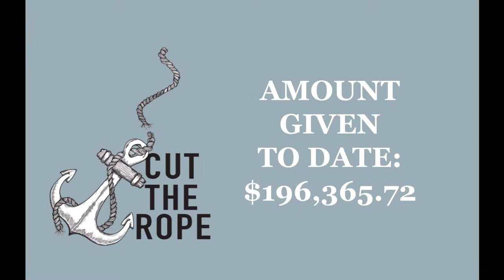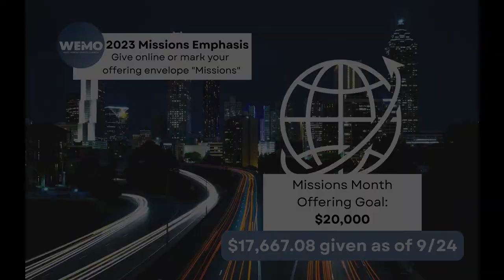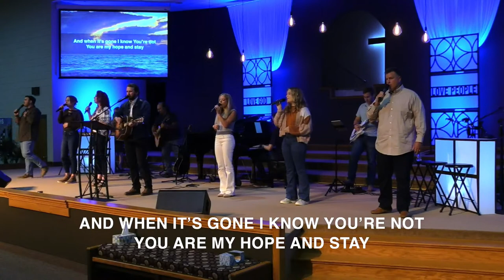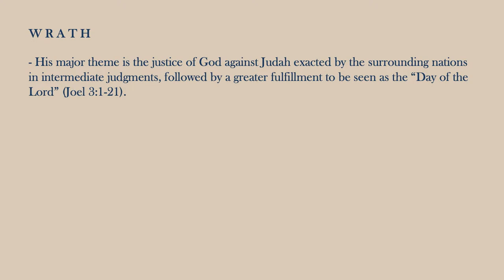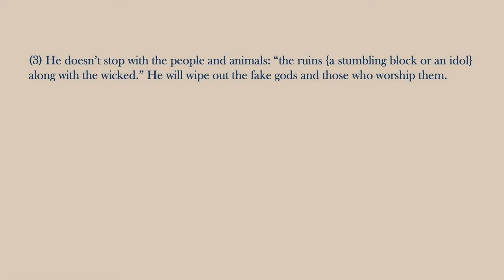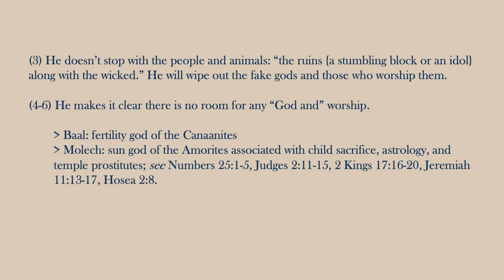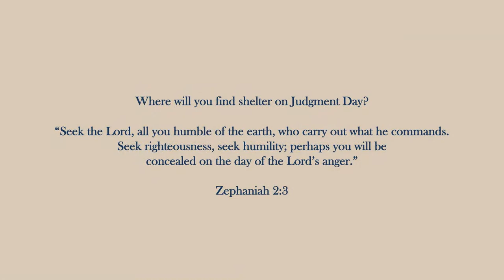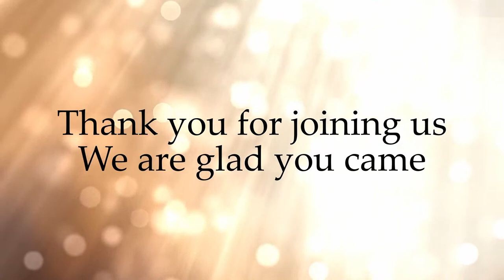Wrath, Rescue, and Rule - Part 1, Kevin Cobb - 10/1/2023